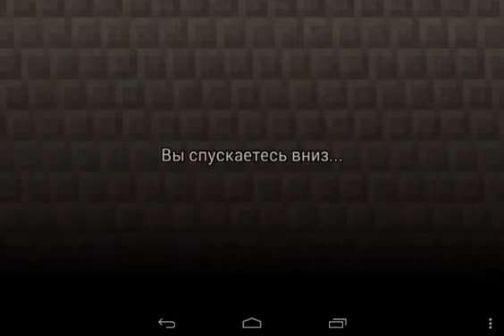Shattered pixel dungeon; кричащий босс;боевой маг;#6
Проходим shattered pixel dungeon. Прошли босса дворфов, идём к финальной битве.